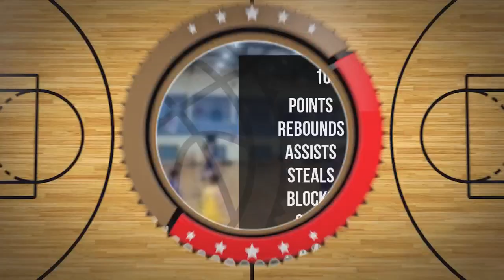Łukasz Zaperty Player Mixtape DC95 Zambrów 2023